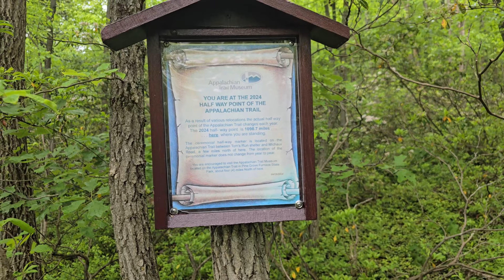Day 47 Appalachian Trail 2024 Supported Flip Flop Thru Hike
On day 47, we leave Dead Womans Hollow Road and hike to Pine Grove Road.  We visit the Pine Grove general store where we do not do the half gallon ice cream challenge.  We get lucky with rain and it opens up when we were at the store, under the overhang.  We see the half way markers on the trail.